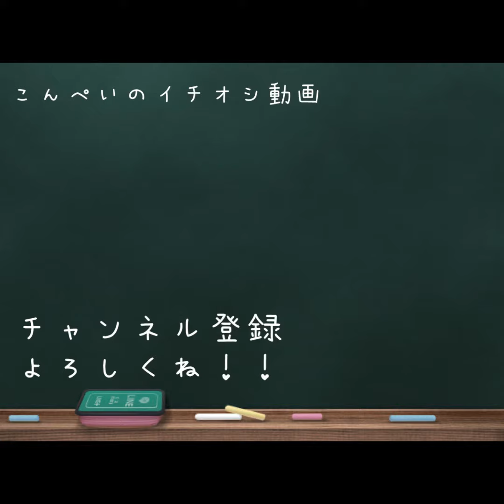おでこカキカキ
ｶｷｶｷｶｷ…